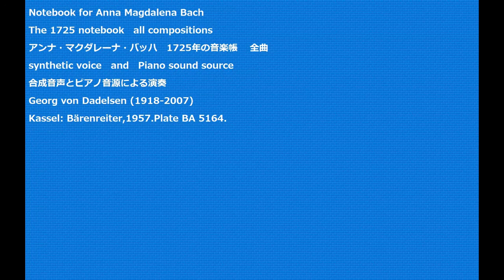Notebook for Anna Magdalena BachThe 1725 notebook all compositionsアンナ・マクダレーナ・バッハ 1725年の音楽帳 全曲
Notebook for Anna Magdalena Bach
The 1725 notebook　all compositions
アンナ・マクダレーナ・バッハ　1725年の音楽帳 　全曲
synthetic voice　and　Piano sound source
合成音声とピアノ音源による演奏
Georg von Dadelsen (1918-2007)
Kassel: Bärenreiter,1957.Plate BA 5164.